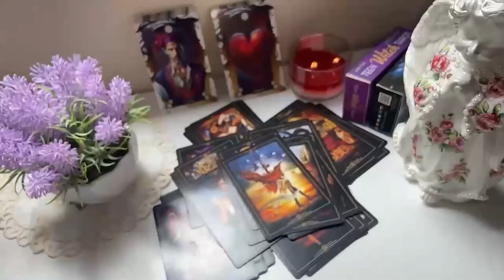VIRGO💎WOW 🤩 1111💍YOU WILL END UP WITH THIS PERSON😍THEY SEE U AS THE ONE💞& THEY WILL FIGHT FOR U